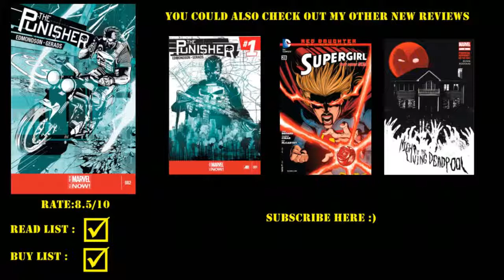the punisher issue#2 review "electro"